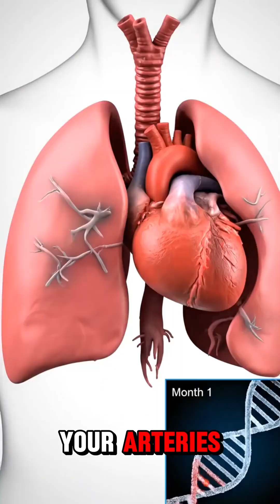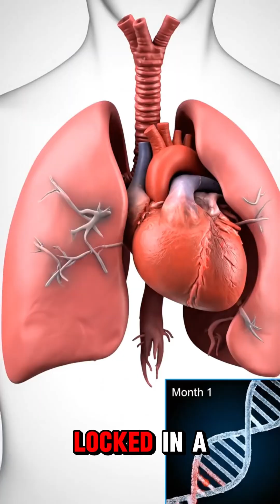Your Body After 6 Months of Daily Smoking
DESCRIPTION:
What happens inside your body if you smoke cigarettes every day for 6 months? This 3D medical animation reveals the shocking internal changes you never see. From lung tar buildup to heart strain, DNA damage, and addiction pathways in the brain—watch how smoking silently destroys your organs month by month.
If you think “just a few cigarettes” aren’t harmful, this video will change everything.